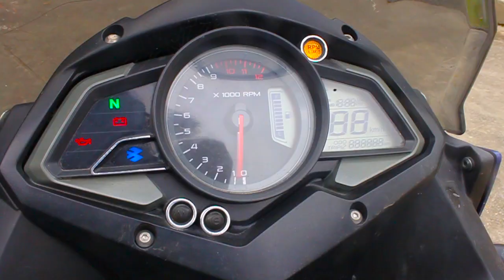Police Caught Without license | Way To Rani Mahal Palpa | U10 Vlog | EP-1